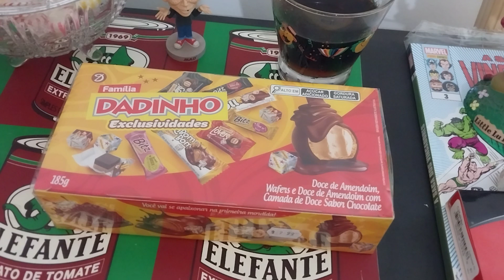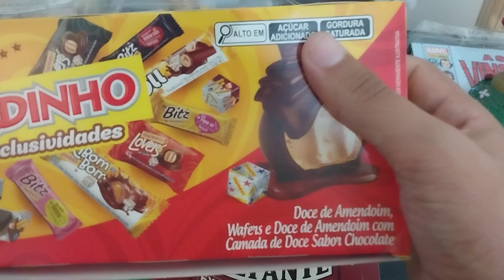Considerações sobre a Caixa de Chocolate Dadinho Exclusividades!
Se você tá na larica, morrendo de vontade de comprar doces no mundo virtual e receber em casa, bem como, quer dar uma força no meu singelo canal familiar e brasileiro é só comprar pelo meu link de associado Amazon!